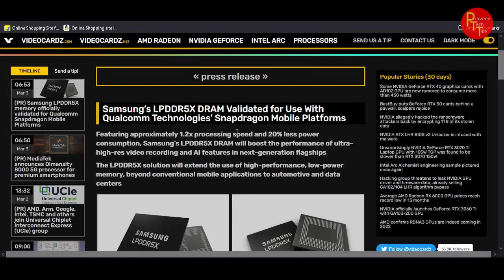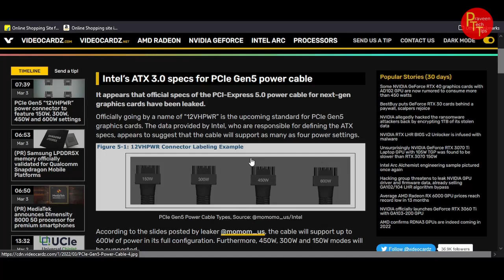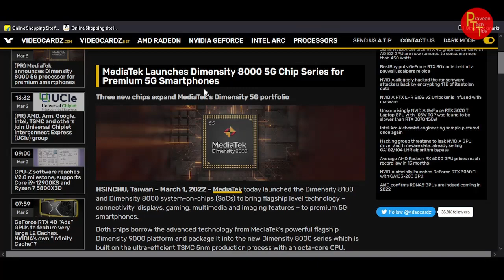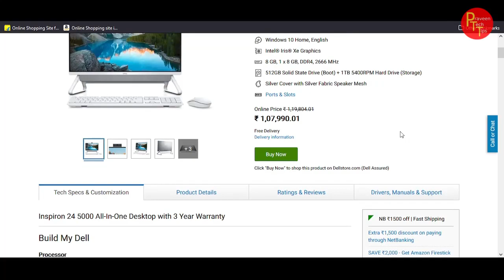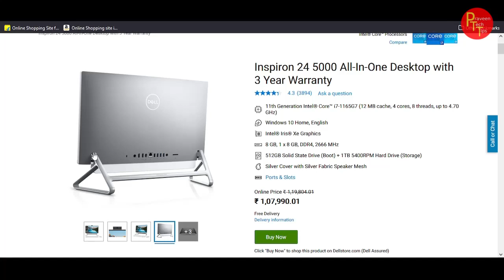tech news in telugu 253